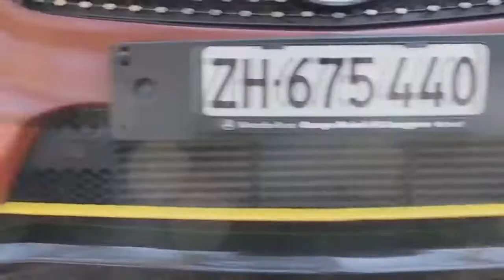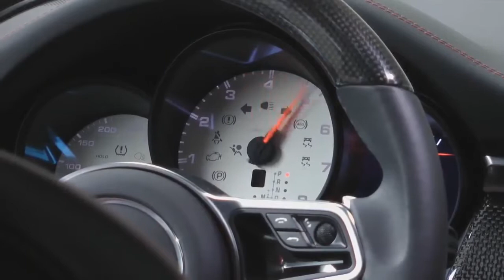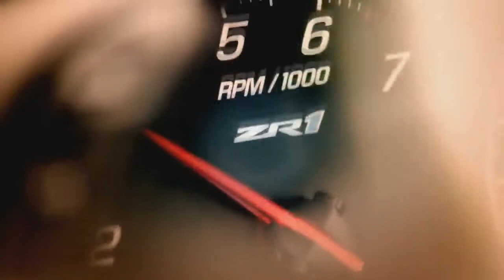Top 10 Aftermarket Cars Tuning Companies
ALPINA Burkard Bovensiepen GmbH & Co. KG is an automobile manufacturing company based in Buchloe, in the Ostallgäu district of Bavaria, Germany that develops and sells high-performance versions of BMW cars. Alpina works closely with BMW and their processes are integrated into BMW's production lines, thus Alpina is recognized by the German Ministry of Transport as an automobile manufacturer, in contrast to other performance specialists which are aftermarket tuners. For instance, the Alpina B7 is produced at the same assembly line in Dingolfing, Germany, as BMW's own 7 Series. The B7's twin-turbo 4.4-litre V8 is assembled by hand at Alpina's facility in Buchloe, Germany, before being shipped to BMW for installation, and the assembled vehicle is then sent back to Alpina for finishing touches. The firm was founded in 1965 by Burkard Bovensiepen, a member of the Bovensiepen family of industrialists.

GEMBALLA is a tuning company based in Leonberg near Stuttgart, Germany, which was founded by and named after Uwe Gemballa in 1981. They provided aftermarket parts mainly for Porsche. In May 2010, the Gemballa factory was seized by German authorities and shut down following the disappearance of Uwe Gemballa who was later found dead. CEO Andreas Schwarz and investor Steffen Korbach were able to buy the brand rights and name rights from Gemballa in August 2010 under the new name GEMBALLA GmbH. In 2016 Steffen Korbach became the sole CEO of the company and Alexander Schwarz stepped down.Reportedly Korbach also took over the shares in the company from his former partner Schwarz.

Carroll SHELBY International was formed in 2003 from custom performance vehicle manufacturer Shelby American, when founder and owner Carroll Shelby took the company public, and additionally forming Shelby Automobiles as a subsidiary from which to continue manufacturing vehicles and parts. In 2009, "Shelby Automobiles" was officially renamed to "Shelby American", bringing back the original company name to celebrate the 45th anniversary of the 427 Cobra and GT350. Carroll Shelby Licensing is the second wholly owned subsidiary that forms Carroll Shelby International, which is based in Nevada. Shelby American manufactures component automobiles, including replicas of the small-block and large-block AC Cobras, the Shelby GT350 and the GT500 Super Snake.

BRABUS GmbH, founded 1977 in Bottrop (Ruhr Area), Germany, is a high-performance aftermarket tuning company which specializes in Mercedes-Benz, Smart, Tesla and Maybach vehicles.

MANSORY is a luxury car modification firm based in Brand, Germany. Besides luxury cars, they also work on supercars, luxury SUV and custom bikes. The company was founded in 1989 by Kourosh Mansory. His Munich-based workshop focused on modifications for British brands such as Rolls Royce and Italian brands such as Ferrari. By mid-2001, the company had grown out of its Munich workshop and moved to headquarters in Fichtelgebirge. The company currently operates out of a workshop in Brand, Germany. Mansory works on vehicles from a number of manufacturers, including Aston Martin, Audi, BMW, Bentley, Bugatti, Ferrari, Mercedes-Benz, Lamborghini, Rolls-Royce, Maserati, Porsche, Lotus Cars and Range Rover. In November 2007, Mansory acquired the Porsche-tuning arm of Rinspeed AG.

G-POWER is a German car tuning manufacturer based in Autenzell, Bavaria. Founded in 1983 by Jochen Grommisch, the company specialises in tuning BMW cars and manufacturing boutique vehicles. It was integrated into the ASA Group in 2008. Its supercharged 5.0L V-10 830 hp BMW M5 Hurricane RR reached 372 km/h (231 mph)

CARLSSON is a German car tuning manufacturer specialising in Mercedes-Benz cars. The Carlsson tuning house was founded by brothers Rolf and Andreas Hartge in 1989. Carlsson's products are available for the entire current range of Mercedes-Benz models.

TECHART Automobildesign GmbH is a German automobile tuner specialized in existing Porsches, for which they offer extensive tuning packages.

LINGENFELTER Performance Engineering (LPE) is an American automotive engineering company specializing in high performance automobile modifications, specifically engines and induction systems. Headquartered in Decatur, Indiana the company was founded by and named for NHRA driver John Lingenfelter. Over the decades since its founding LPE has created high performance versions of many GM vehicles such as the F-Bodies (Camaro, Firebird), B Bodies (Impala SS, Caprice, Roadmaster, Fleetwood), Corvette, CTS-V, GTO, Silverado, Suburban, Tahoe, Escalade, Denali, SSR, Hummer H2, and Sierra. Further it has also created performance enhancement packages for the Dodge Viper and Plymouth Prowler.